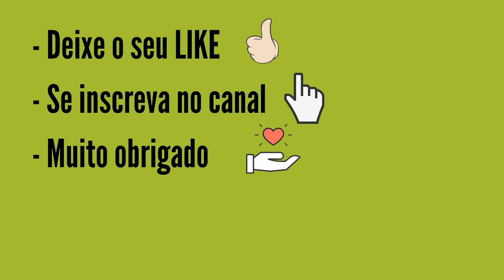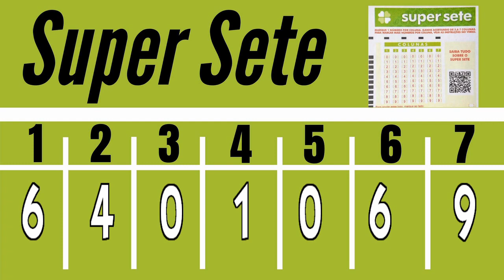Resultado Super Sete 5 Realizado em 14/10/2020 Quarta-Feira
Faixa 2
7 apostas = R$ 16.107,14

Faixa 3
132 apostas = R$ 1.220,23

Faixa 4
2.288 apostas = R$ 70,39

Faixa 5
22.005 apostas = R$ 5,00

O Super Sete é a loteria de prognósticos numéricos cujo volante contém 7 colunas com 10 números (de 0 a 9) em cada uma, de forma que o apostador deverá escolher um número por coluna. Caso opte por fazer apostas múltiplas, poderá escolher até mais 14 números (totalizando 21 números no máximo), sendo no mínimo 1 e no máximo 2 números por coluna com 8 a 14 números marcados e no mínimo 2 e no máximo 3 números por coluna com 15 a 21 números marcados. São sorteados sete números (um por coluna). Você pode deixar, ainda, que o sistema escolha os números para você (Surpresinha) e/ou continuar com o seu jogo por 3, 6,  9 ou 12 concursos consecutivos (Teimosinha).

Sorteios
São 3 sorteios semanais: às segundas, quartas e sextas-feiras, sempre às 15h.

Premiação
7 colunas com o acerto do número sorteado;
6 colunas com o acerto do número sorteado;
5 colunas com o acerto do número sorteado;
4 colunas com o acerto do número sorteado;
3 colunas com o acerto do número sorteado – prêmio fixo de R$ 5,00.

Após a apuração dos ganhadores dos prêmios com valor fixo, o valor restante do total destinado à premiação será distribuído para as demais faixas de prêmios nos seguintes percentuais:
- 55% entre os acertadores de 7 colunas com prognósticos certos;
- 15% entre os acertadores de 6 colunas com prognósticos certos entre os 7 sorteados;
- 15% entre os acertadores de 5 colunas com prognósticos certos entre os 7 sorteados;
- 15% entre os acertadores de 4 colunas com prognósticos certos entre os 7 sorteados.

Acumulação
Não existindo aposta premiada em qualquer faixa de premiação, os valores acumulam para o concurso seguinte, na primeira faixa.

ÚLTIMOS VÍDEOS